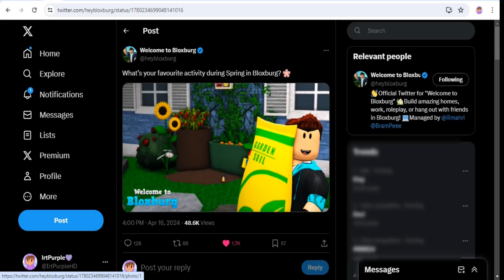NEW BLOXBURG LEAK... NEW UPDATE SOON?? | Roblox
Thank you for reading and enjoy!